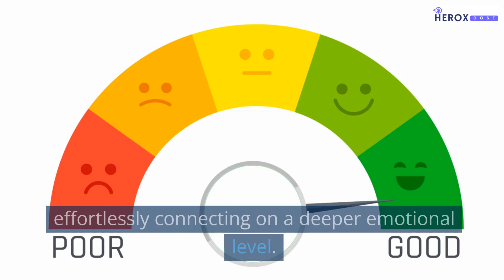15 Reasons why INFJ Females Attract Men Easily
Hello there! Are you curious about why INFJ females have the ability to attract men with ease? Well, get ready to unlock the secrets behind their irresistible charm. Here are 15 reasons why:

1. INFJ females possess an in-depth understanding of others, effortlessly connecting on a deeper emotional level.

2. They are incredibly empathetic, readily sensing the needs and desires of those around them.

3. These women are genuine and authentic, embracing their unique qualities and inspiring others to do the same.

4. INFJ females possess a captivating aura of mystery, intriguing men with their thoughtful insights and intellectual depth.

5. They have an uncanny ability to see the potential in others, making men feel seen, heard, and understood.

6. INFJ females are always there to lend a helping hand, creating a sense of trust and dependability.

7. These women exude natural confidence, drawing men in with their self-assuredness.

8. INFJ females possess an enchanting blend of sensitivity and strength, making them both approachable and resilient.

9. They are deep thinkers, offering stimulating conversations that captivate men's minds and hearts.

10. INFJ females have a keen eye for beauty, creating a graceful and captivating presence that is hard to resist.

11. They are fiercely loyal and committed, instilling a sense of security and stability in their relationships.

12. INFJ females possess a profound sense of purpose, inspiring men with their passion and drive.

13. They have the ability to make men feel valued and appreciated, leaving them longing for more.

14. INFJ females possess a natural intuition, allowing them to anticipate the needs and desires of their partners.

15. Lastly, these women possess the ability to create a safe and nurturing environment, where men can truly be themselves.

So, there you have it - 15 compelling reasons why INFJ females attract men easily. Take care.